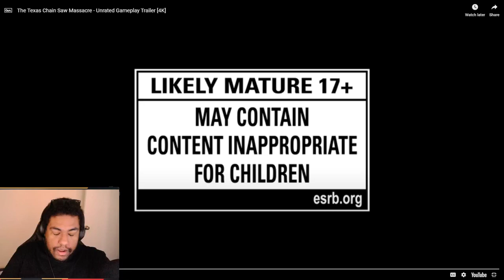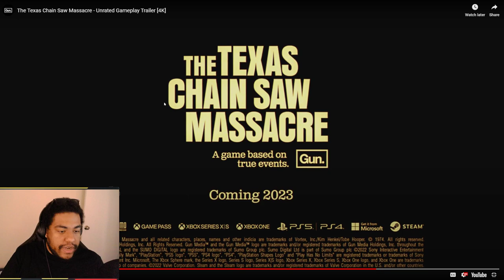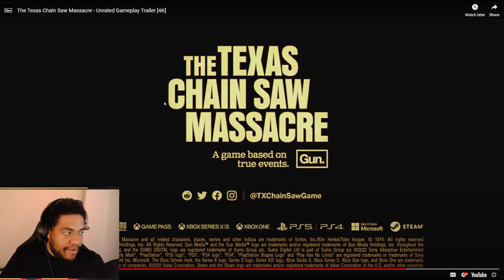Texas Chainsaw Massacre 2023 Game Trailer Reaction!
Hello Viewers and Welcome to Texas Chainsaw Massacre! This game looks SO GOOD and I can't believe leatherface and his family are getting their own asymmetrical horror game!